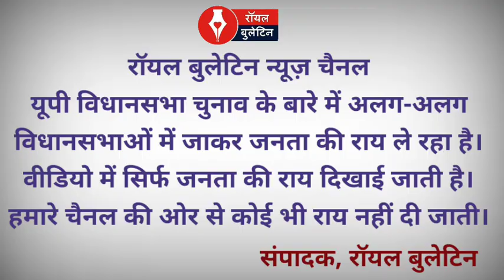बिजनौर से किन मुद्दों को लेकर मतदाताओं ने किया वोट